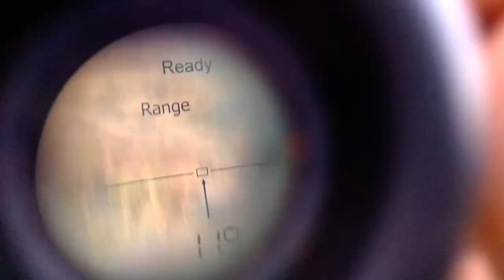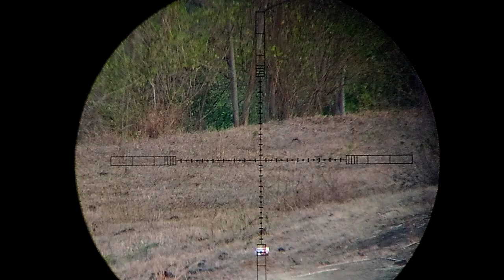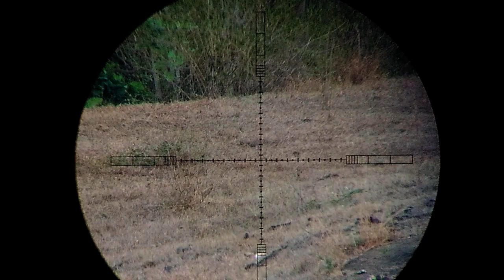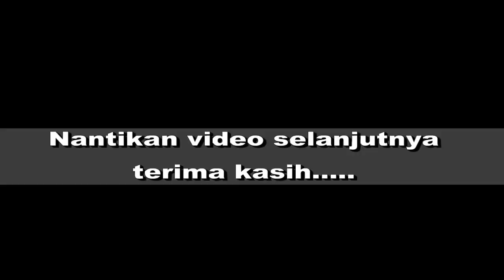120m Kaleng susu kental manis Vs Laras A2s +Jamesbond007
Dalam Video ini hanya sebagai hiburan saja, mencoba mengetahui batas kemampuan unit senapan PCP dalam mempertahankan akurasinya.
dengan menggunakan Laras buatan Indonesia dan mimis buatan Indonesia.
Selamat Menyaksikan dan mudah2an bisa bermanfaat.

video ini sengaja dibuat tanpa putus untuk memastikan keaslian kejadian saat itu